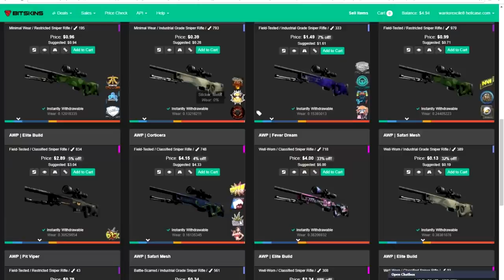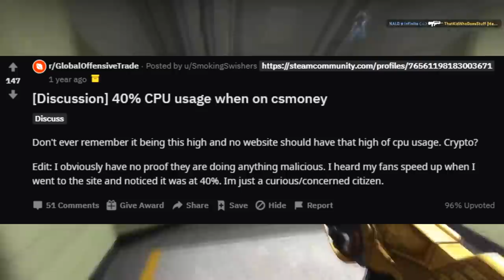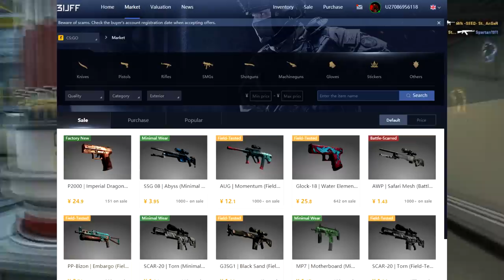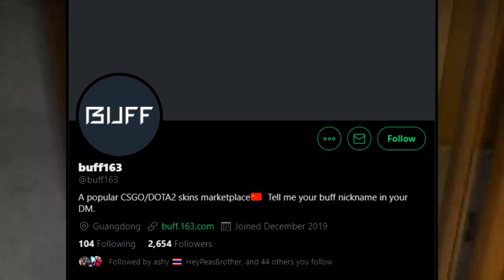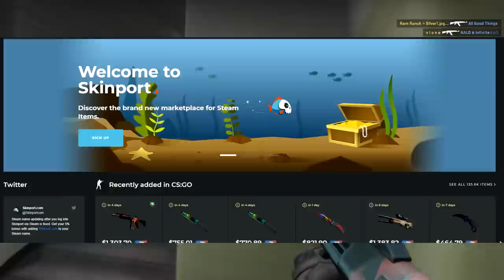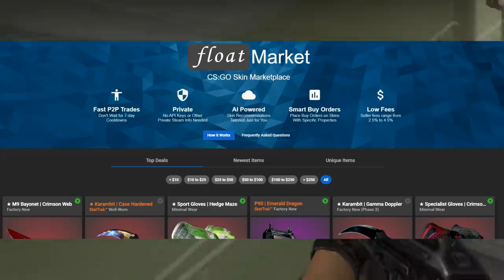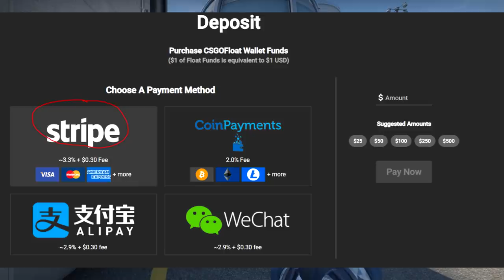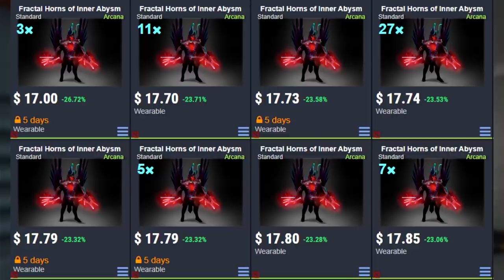THE ULTIMATE CSGO SITE BUYERS GUIDE REVIEW | Unsponsored Honest Review!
Hey boys! Finally got this site guide out! I put a ton of work into it and with a couple mishaps with editing and vacation it is here. Hopefully this is useful to get a better grasp of the big world of CSGO sites. I aimed to try to highlight a couple sites people might not use and also aimed to give discussion about bigger sites so new players can get acquainted. Hope you enjoy!

//SOCIALS:
SOCIALS\\

//NALO
NALO\\